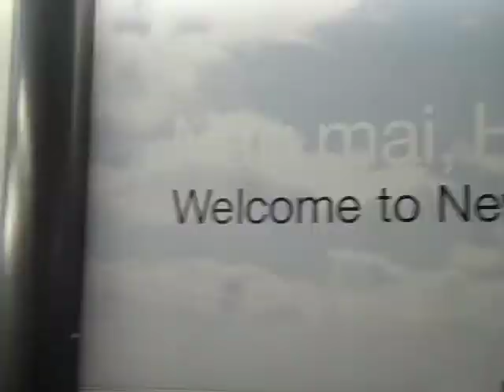The C.O.M.B. Trailer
The Clothes on My Back! Watch this quick trailer from the Hip Hopper Turned Globe Trotter Jamison Antoine.